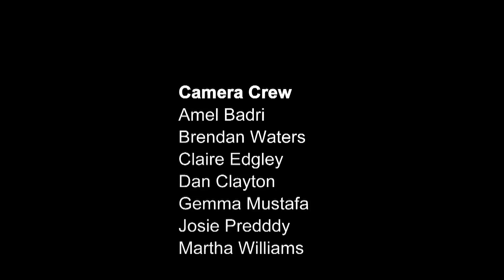What is a woman anyway?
The friction between those who believe in a more traditional understanding of gender and trans activists has thrown up some interesting questions about how either side of the debate views women. For some it’s about motherhood, others femininity and some believe is just a feeling or an identity which can be picked up by anyone. In this fascinating debate, Joanna Williams argues that being a woman is more than biology, it’s whatever the woman herself makes it to be and she suggests, we need to move beyond gender categories and instead explore human potential.

Filmed at the Battle of Ideas 2018, the speakers are Heather Brunskell-Evans, Chrissie Daz, Kathy Gyngell and Joanna Williams. The chair is Ella Whelan.